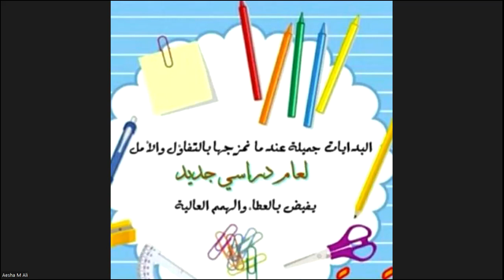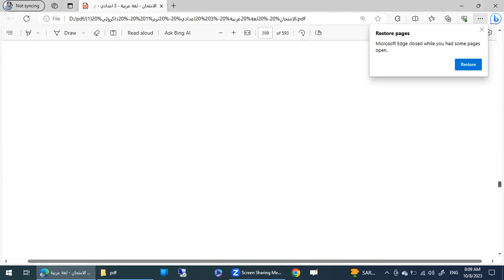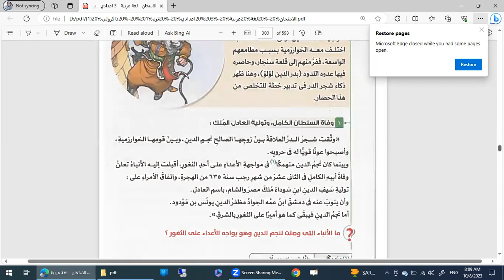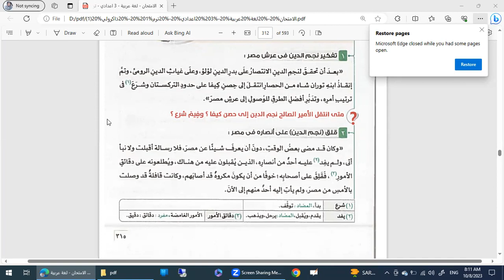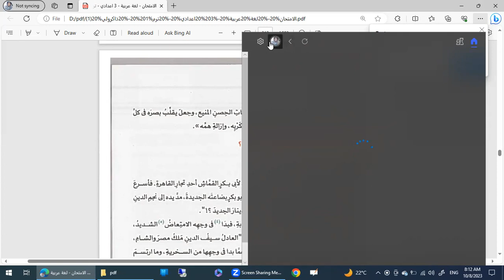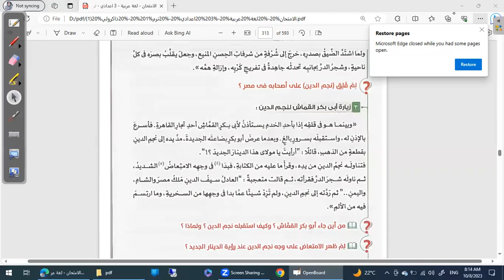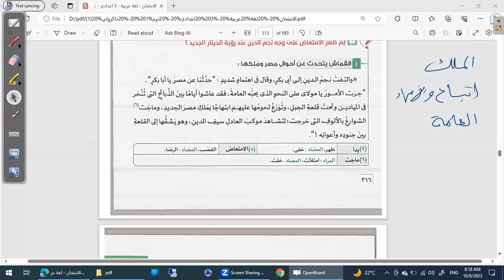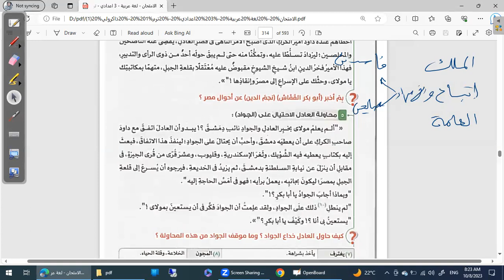شرح الفصل الثالث "(قصه) في ماده اللغه العربيه للصف الثالث الاعدادي